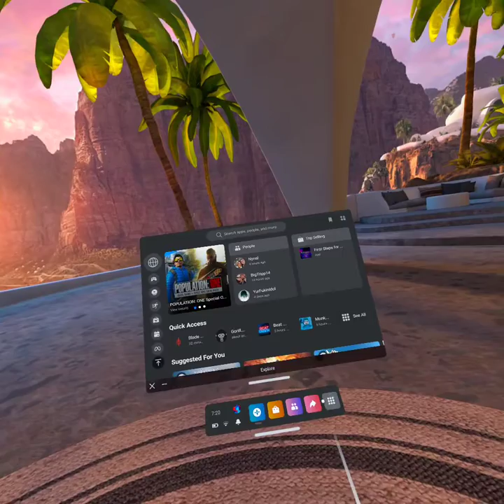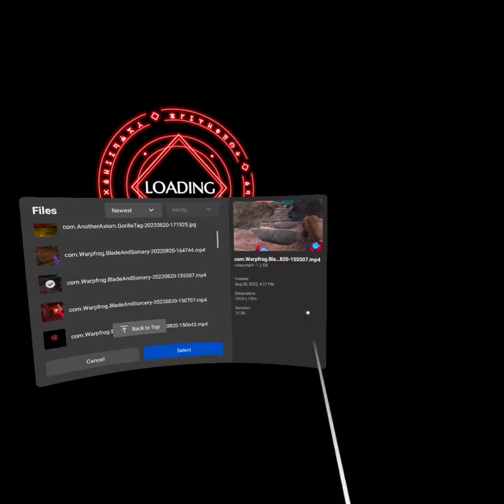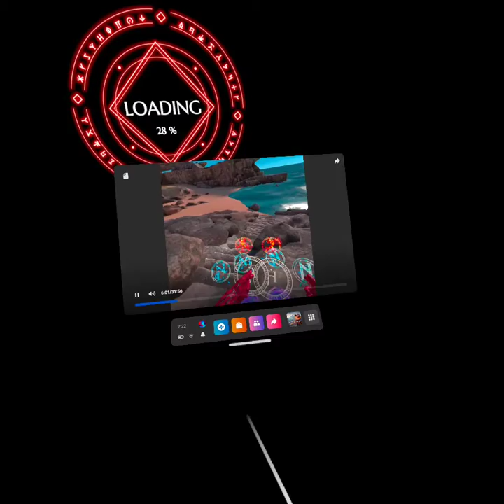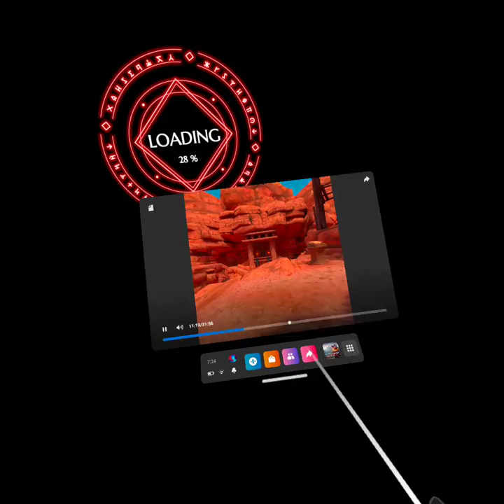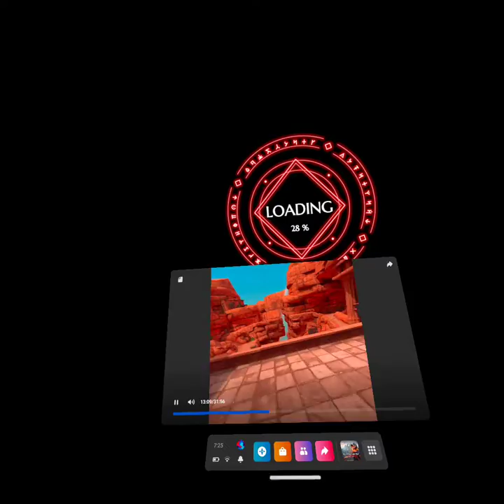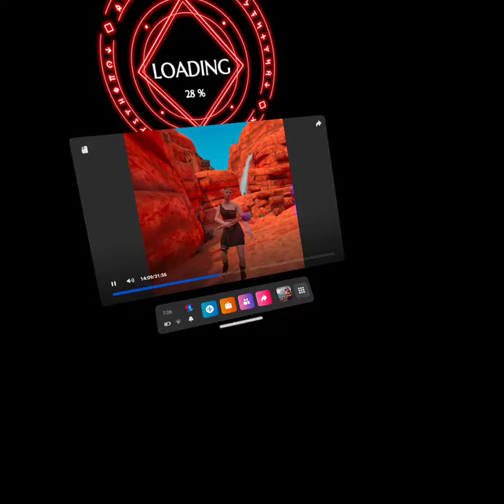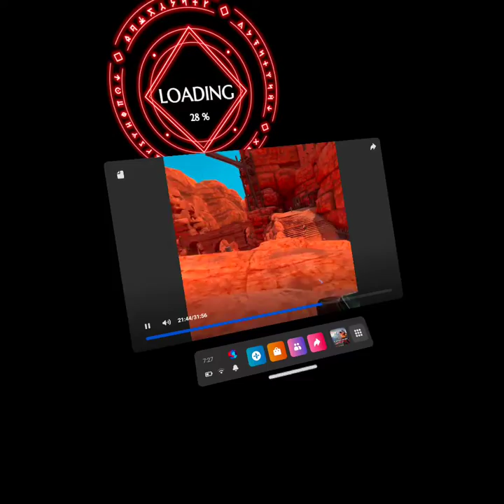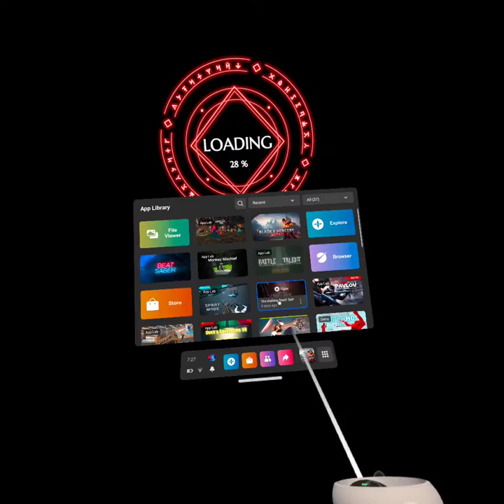3 games in one video!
Game in the video: blade and sorcery nomad monkey mischieft and gorilla tag